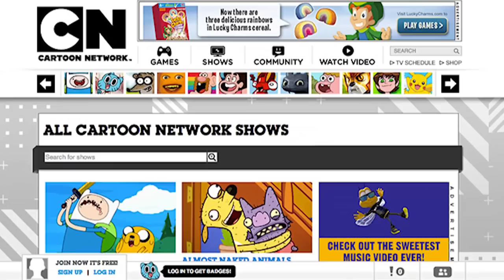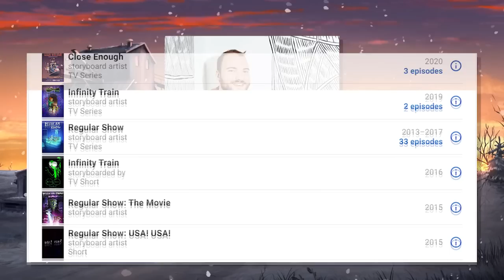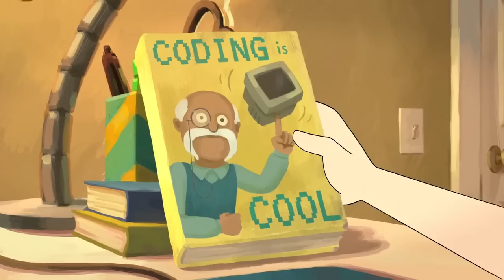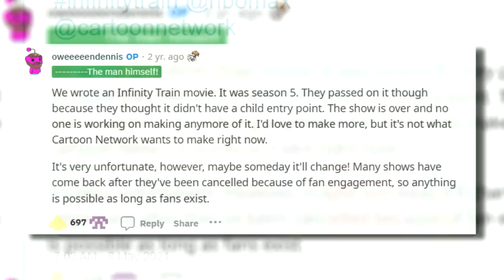Infinity Train: A Not-So-Infinite Retrospective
— Download War Thunder for FREE and get your bonus

No, not the Demon Slayer movie, ASSHOLE!

Partially Edited by: @PLATEZERO_

0:00 - What's An Infinity Train?
1:32 - Ad
3:13 - Intro Contd.
6:18 - Book One
11:10 - Book Two
16:07 - Book Three
24:19 - Book Four